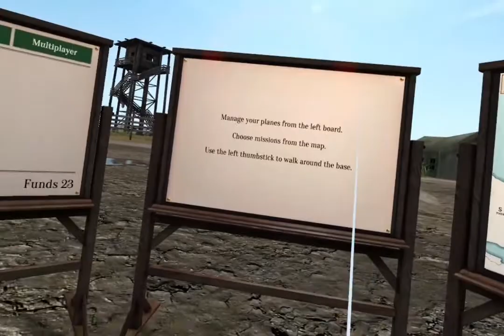Warplanes WW1 VR Quest 2 First play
Meta (Oculus) Quest 2 VR

Warplanes WW1 VR First play.